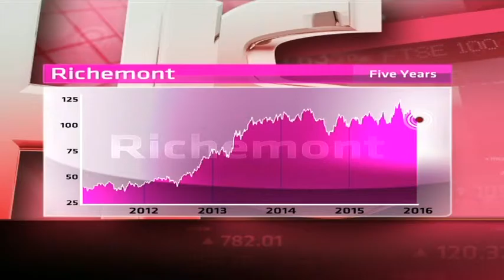Richemont - Hot or Not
Richemont is a Swiss-based luxury good company controlled by the Rupert family. It owns Cartier, Von Cleef and Arpels, Montblanc, Shanghai Tang, Dunhill, Baume & Mercier SA, IWC: International Watch Co, Jaeger-LeCoultre, Piaget, Roger Dubuis, Vacheron Constantin and a 50 per cent stake in Milan-listed YOOX. It has a market cap of R541.5 billion, a PE of 33.74 and a dividend yield of 2.13 per cent. Guest Mia Kruger from Kruger International and resident expert Paul Theron from Vestact decide whether Richemont is hot or not.